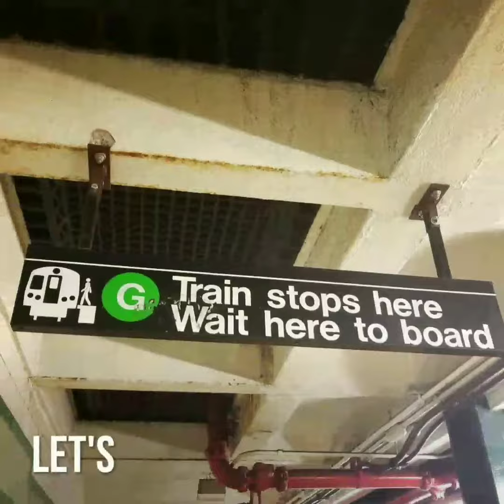New York Day 1- Central Park sights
Arrival for the quick weekend run in NY..central park beauty